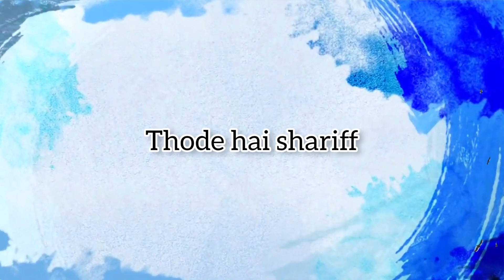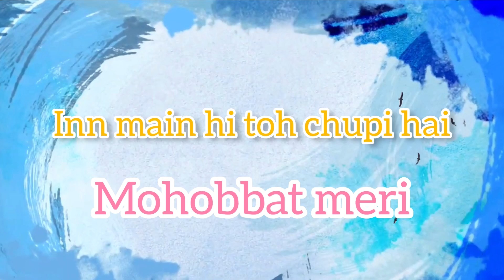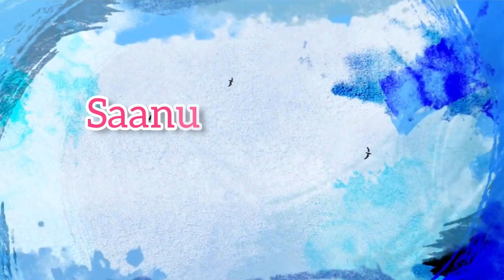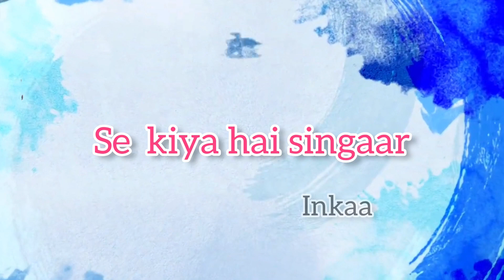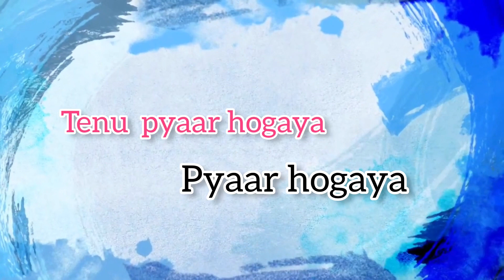TERE NAINA (Full Song) - Saliff Balluchi | KUMAAR | Majida Gul Khan | Lyrical Video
Saleh Gul Khan presents official music video of the song Tere Naina , in the voice of “Saliff Balluchi" & lyrics by Kumaar (Famous Bollywood lyricist)
Song~  Tere Niana
Singer~ Saliff Balluchi
Music~ Saleh Gul Khan & Majida Gul Khan
Lyrics~ Kumaar
Label~ Sam Music International
Video Edited by~ Aayush Thorat

Mumbai 50". Any unauthorized publication or re-upload is strictly prohibited.

Do write to us for any comments on our content which will help us to serve you better.